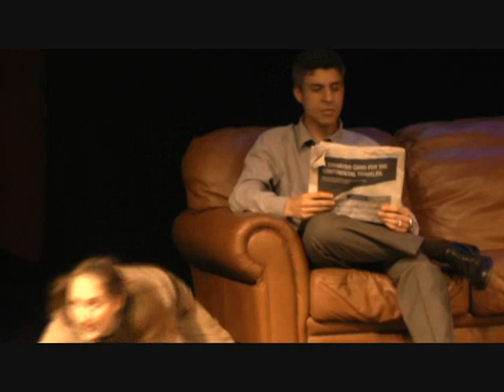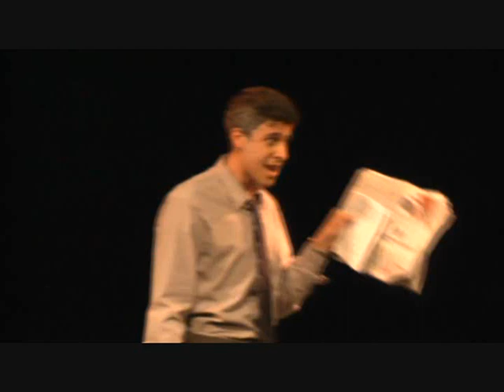"Sylvia"--2011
The Monterey High School Drama Department's production of "Sylvia", directed by Sophie Burks, Winter 2011